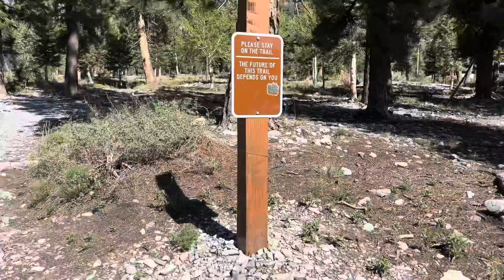DAILY VLOG: hiking + selfcare + carwash